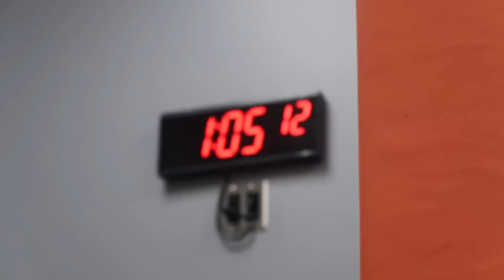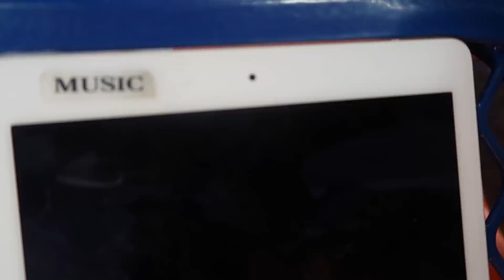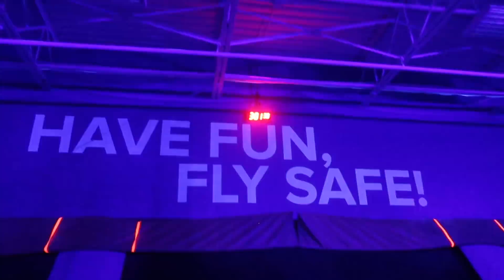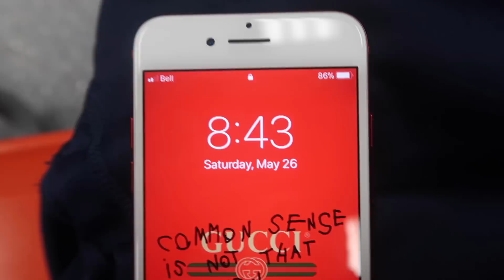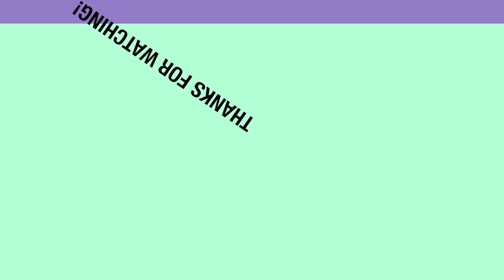24 HOUR OVERNIGHT CHALLENGE IN SKYZONE!! ⏰ (Completed) | Christian Lalama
We slept overnight in a Trampoline Park for 24 Hours!

Big shout out to Skyzone St. Catharines for being so cool! I was able to film a brand new overnight, fortnite, hide n seek, fort video and 24 Hour Challenge. We built a foam fort, went underneath the trampolines, blasted music, played fortnite & played hide n seek. It was insane fun. This was my first 24 hour overnight challenge and super excited to share this one. What video would you like to see next?

Christian Lalama
Pen Centre-Glendale Ave.
St. Catharines, ON Canada
L2T 4C4